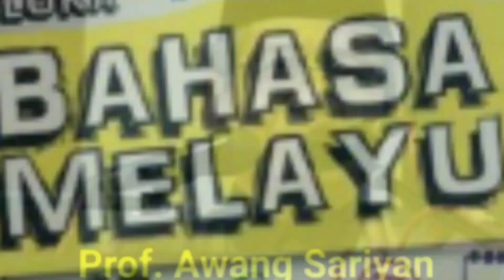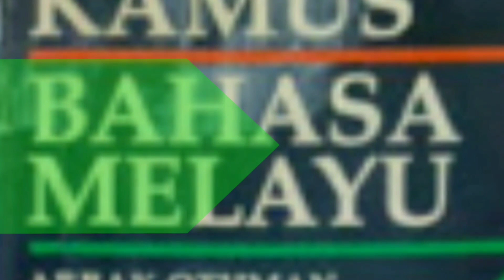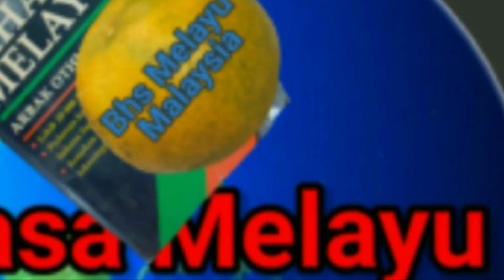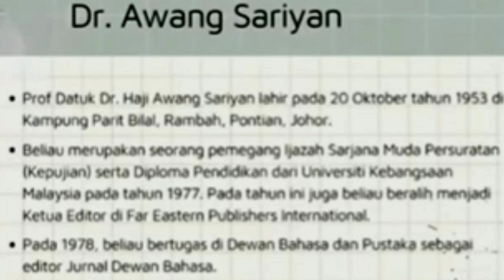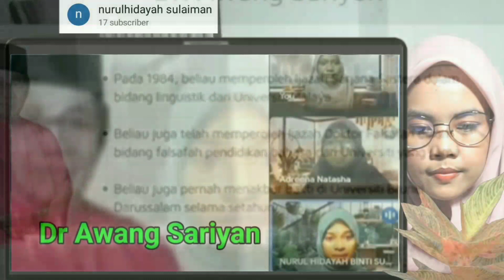Era PM Anwar Ibrahim, Malaysia Sudah Kapok Tenan Usik Bahasa Indonesia?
Kebijakan Malaysia soal Bahasa Melayu.

Banyak Melayu Patai yang berminat belajar bahasa Indonesia. Hal ini karena , tidak ada penyatuan satu bangsa tadi. Bahasa Melayu, Bahasa Indonesia, Bahasa resmi asean, Mabbim stop berhenti.  Anwar Ibrahim, Mat Sabu, Pakatan harapan,  PAS, DAP, GPS  UMNO, Profesor Salinah Jaafar. Malaysia Pru15.  Prof Malaysia Akui t Khas Jemaah Menteri yang juga mesyuarat Kabinet ...
BaruPantau Kerajaan Baharu | Buktikan ini Kabinet bekerja untuk rakyat I 5  Rafizi: ‘Extraordinary situation’ required Anwar to helm Finance Ministry
Rafizi: Going after Azam Baki? That’s not what I .
拉菲兹坚持首相不应兼任财长 但"特殊状况"下须做艰难决定
Zahid mula tugas Timbalan Perdana Menteri secara rasmi
PM jadi menteri kewangan kerana situasi 'luar biasa' - Rafizi